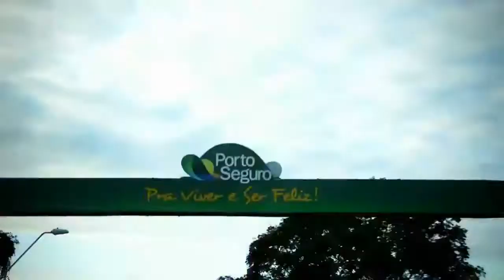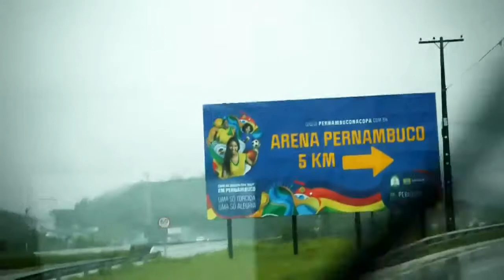Vídeo da Federação Alemã de Futebol ao som de Margareth Menezes A Luz de Tieta HD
No vídeo de quase 4 minutos, ao som da música  "A Luz de Tieta" interpretada por Margareth Menezes, a seleção aparece descontraída no centro de treinamento de Santa Cruz de Cabrália, na Bahia. A seleção alemã está em clima de festa na Bahia .